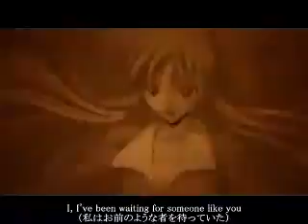【MAD】 What Have You Done ‐ ニコニコ動画原宿 flv